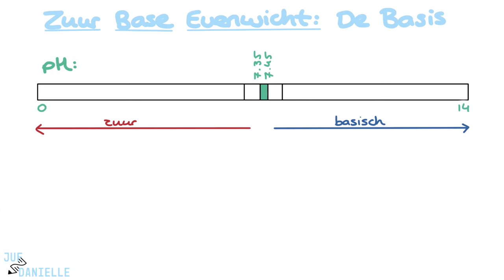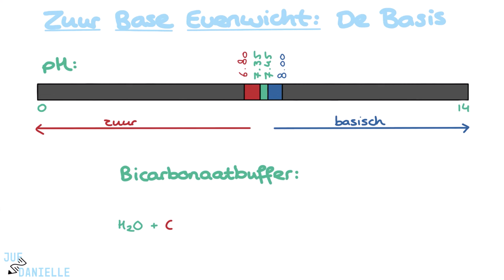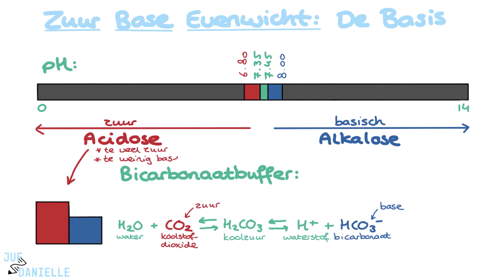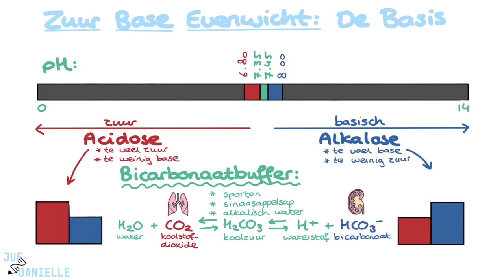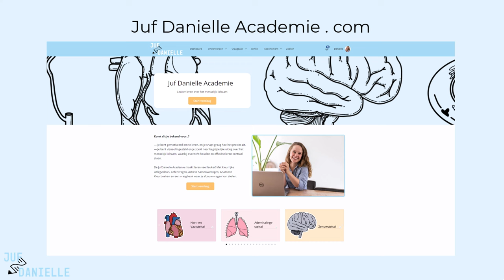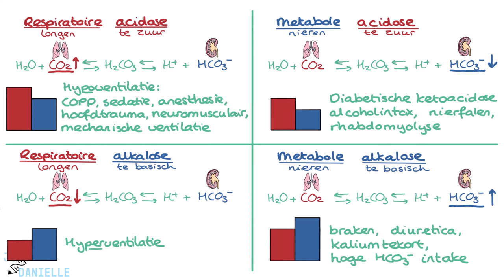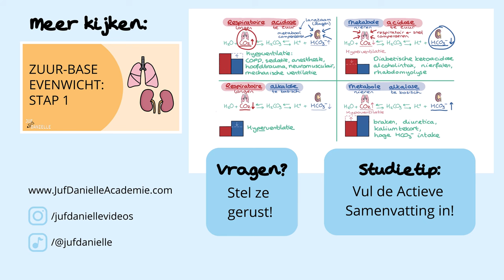Zuur Base evenwicht: De Basis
✅ Zuur-Base Evenwicht | Bloedgasanalyse | Verpleegkunde Uitleg
In deze video leer je de basis van het zuur-base evenwicht en de bloedgas-analyse. Begrijp hoe ons lichaam de delicate balans tussen zuren en basen onder controle houdt via het bicarbonaatbuffersysteem. Leer de vier typen evenwichtsverstoring: respiratoire acidose, respiratoire alkalose, metabole acidose en metabole alkalose. En ontdek hoe de longen en nieren samenwerken om de pH van ons bloed stabiel te houden.